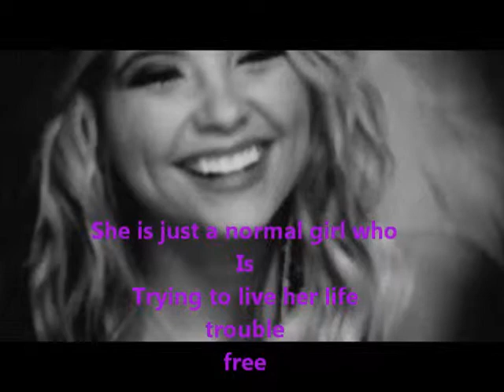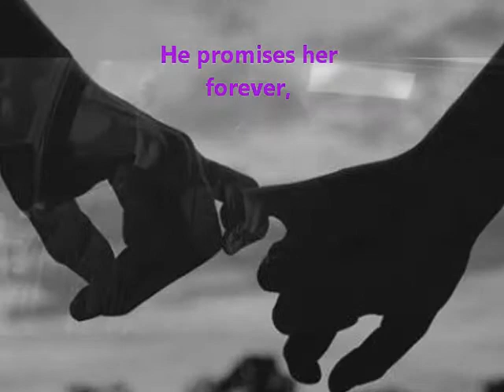i need you trailer //wattpad//